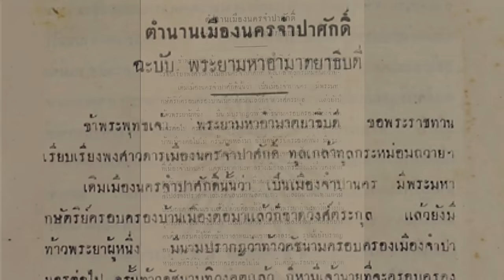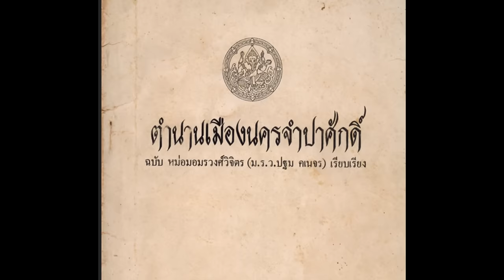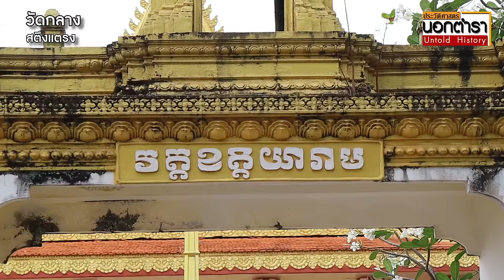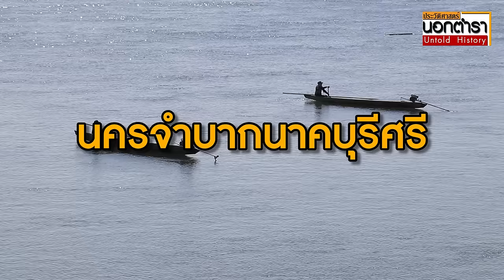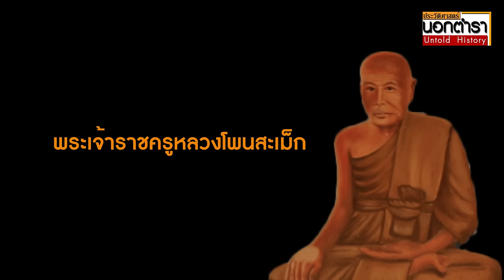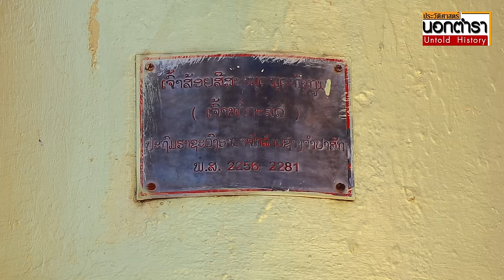ตามรอยการเดินทางพระครูโพนสะเม็ก สงฆ์ผู้มีบทบาทสถาปนาแคว้นจำปาสัก I ประวัติศาสตร์นอกตำรา EP. 175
เจ้าราชครูหลวง พระครูยอดแก้ว พระครูโพนสะเม็ก พระครูขี้หอม หรือยาครูขี้หอม เป็นชื่อที่ใช้เรียกพระสงฆ์รูปหนึ่งที่มีชื่อเสียงโด่งดังในสมัยล้านช้าง ในฐานะพระสงฆ์ผู้นำชุมชน และการเมืองสองฝั่งโขง
  พระครูโพนสะเม็ก คือผู้ที่มีบทบาทสำคัญอย่างยิ่งในการสถาปนาแคว้นจำปาสักขึ้นเป็นอาณาจักรลาวแห่งที่ 3 ได้เป็นผลสำเร็จ  หลังต้องอพยพหลีกหนีความวุ่นวายจากการแย่งชิงอำนาจในกรุงเวียงจัน พร้อมกับผู้คนราว 3 พันคน ล่องไปตามลำน้ำโขง
     เรื่องราวของพระครูโพนสะเม็กถูกเล่าขานกันปากต่อปากในดินแดนสองฝั่งโขงมาช้านาน  ต่อมาได้ถูกบันทึกไว้ในรูปตำนานหลายสำนวน
    ประวัติศาสตร์นอกตำรา ออกเดินทางเพื่อสำรวจเส้นทางการเดินทางของพระครูโพรสะเม็ก จากลาว สู่พนมเปญ รวมทั้งดินแดนสี่พันดอน และจำปาสัก ที่ถูกบันทึกเอาไว้ในตำนาน